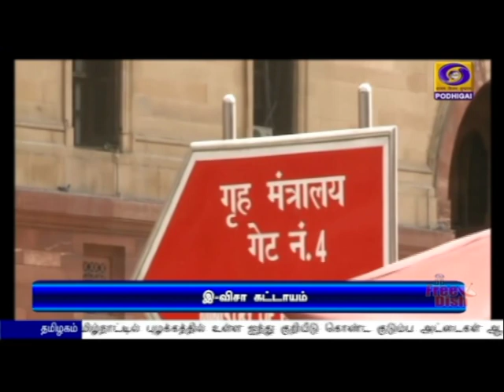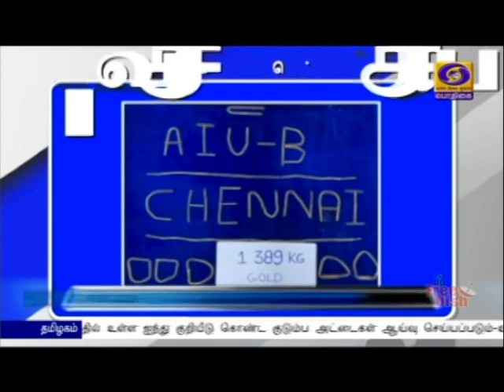பொதிகை இரவு 7.00 மணி செய்திகள் [25.08.2021]PodhigaiTamilNews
1) கரும்பிற்கான குறைந்தபட்ச ஆதாரவிலை குவிண்டால் ஒன்றுக்கு 290 ரூபாய் உயர்த்தி வழங்க பிரதமர் நரேந்திர மோதி தலைமையிலான மத்திய அமைச்சரவை ஒப்புதல்.
** இந்தியா-ரஷ்யா பட்டயக் கணக்காளர் நிறுவனங்களுக்கு  இடையேயான ஒப்பந்தத்திற்கும் ஒப்புதல்.

2)  பொதுத்துறை வங்கிகள் லாபத்தில் இயங்கி வருவதற்கு தொழில்நுட்பம் மூலம் வங்கிப் பணிகளை எளிமையாக்கியது முக்கிய காரணம்-நிதியமைச்சர் நிர்மலா சீதாராமன்.

3)  பள்ளி ஆசிரியர்களுக்கென கூடுதலாக இரண்டு கோடி கொரோனா தடுப்பு மருந்து ஒதுக்கீடு-அமைச்சர் மன்சுக் மாண்டவியா தகவல் .

4)  ‍கொடைக்கானலில் 20 ஏக்கர் பரப்பளவில் 85 கோடி ரூபாய் செலவில் தேசிய மேலாண்மை கல்வி மற்றும் பயிற்சி நிலையம் தொடங்கப்படும்-.
** பொது விநியோகம் திட்டத்திற்கு எட்டாயிரத்து 437 கோடி ரூபாய் உணவு மானியம் ஒதுக்கீடு.

5)  ஆப்கானிஸ்தானில் இருந்து  ஒரே நாளில் 19 ஆயிரம் பேரை மீட்டது அமெரிக்கா.